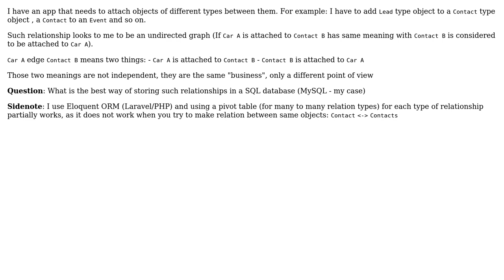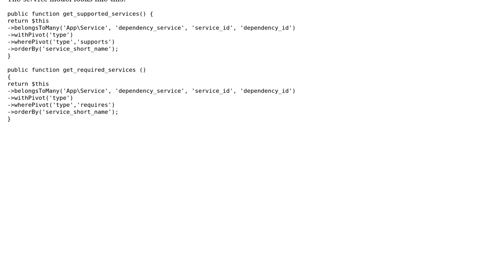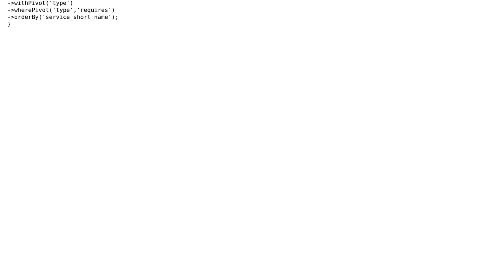Software Engineering: Storing in MySQL relationships between different type of objects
With thanks & praise to God, and with thanks to the many people who have made this project possible! You are responsible for your own actions.